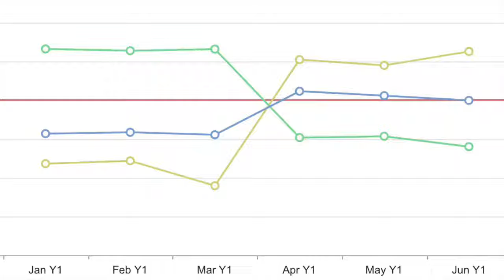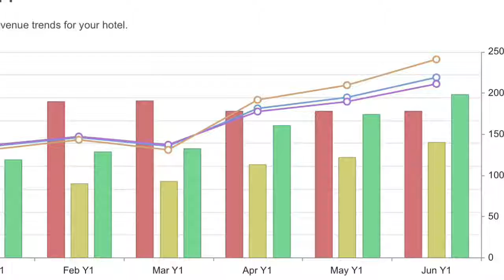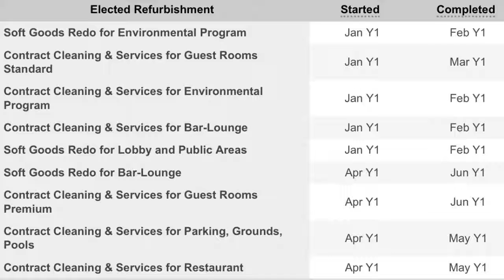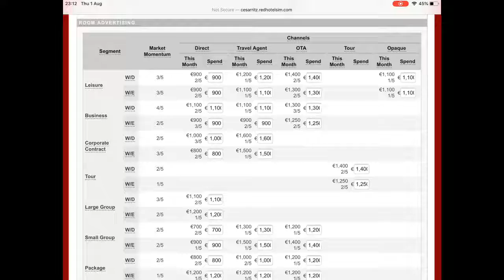Video Journal 1 - Phôinix Sun Resorts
Q1-Q2